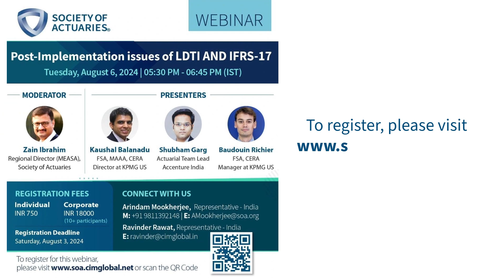Upcoming Webcast - Post-Implementation issues of LDTI and IFRS-17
Join us for an upcoming webcast on the post-implementation issues of LDTI and IFRS-17. Hear from our presenter panel, Baudouin Richier, FSA, CERA, Manager at KPMG US.